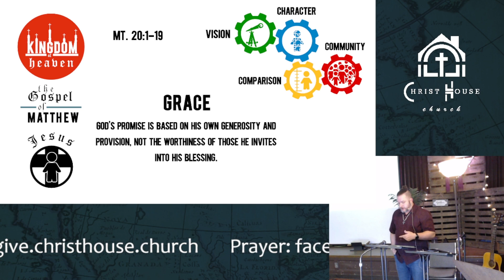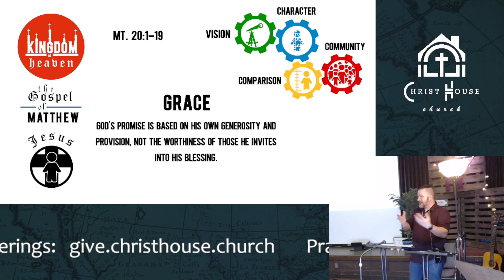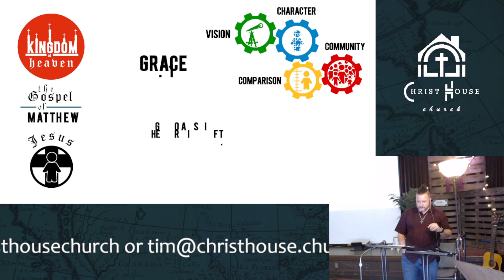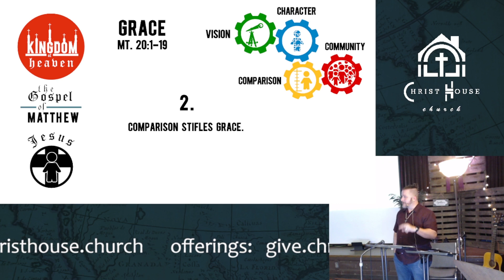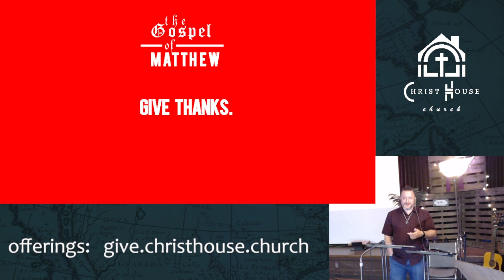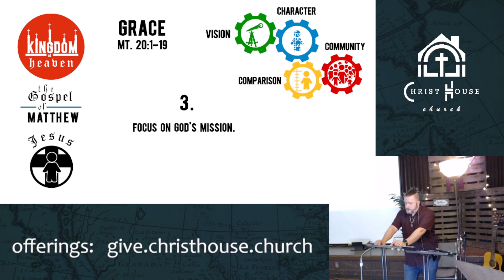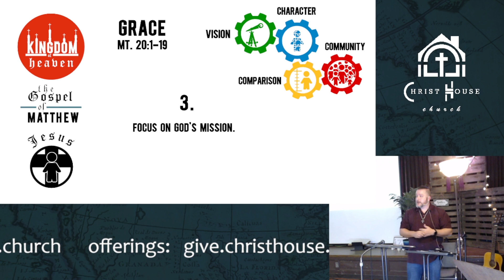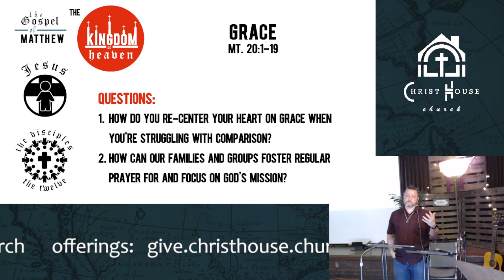Matthew 20:1-19 - Grace